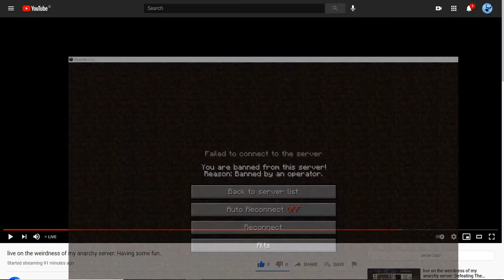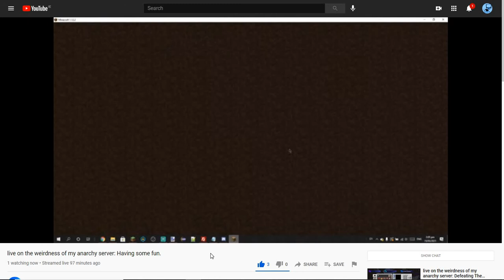i got banned from 7B7T heres how (trolling gone wrong) (minecraft)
audio is from youtube studio or the game audio